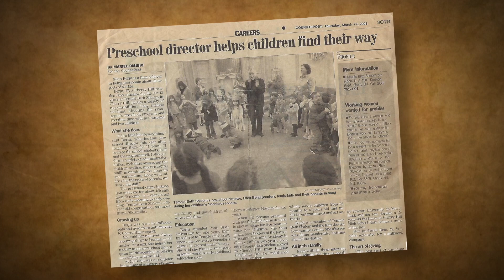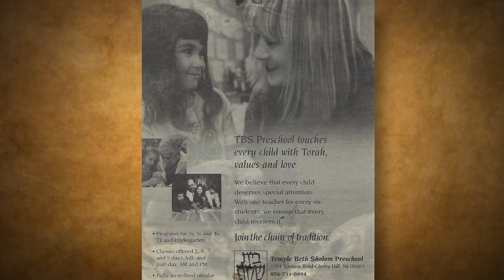Temple Beth Sholom Tribute Video: Ellen Berju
Tribute video honoring Ellen Berju.
Perlow Productions provided video production, full event production & virtual event live-streaming for Temple Beth Sholom's 2020 Virtual Evening of Tribute honoring Stephanie & Mayor Chuck Cahn, Jill & Geoff Hammel and Ellen Berju.Corporate video production, animation & virtual event production company based in New Jersey. and contact us at or .